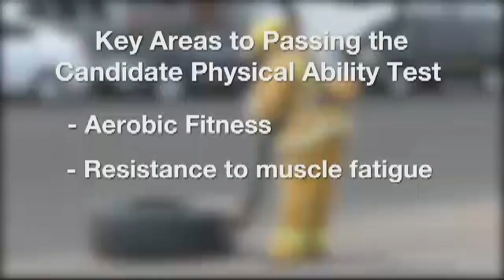VIDEO: Firefighters train to pass annual physical fitness test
Firefighters train others in the profession to better handle the harsh conditions on the job.